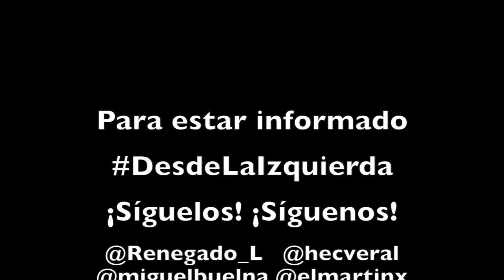Invitación: IntelectualesPorElCafé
Invitación: IntelectualesPorElCafé ¡pasa la voz! y ¡participa!